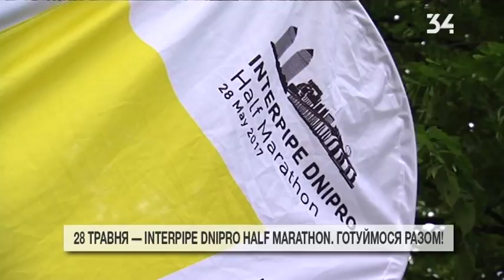2 недели до полумарафона: меньше бегайте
За 2 недели до полумарафона тренеры советуют бегать меньше! Не нужно пробегать запланированную дистанцию. Лучше пробегать коротки расстояния, но ускоряться.